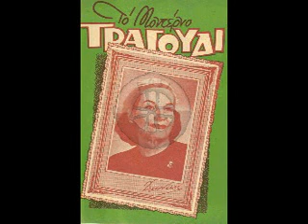Έπαψες τρελλή να μ' αγαπάς - Δανάη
Tango του 1935 σε μουσική Tibor Barczi και στίχους Μιχάλη Γαϊτάνου. Πρόκειται για το Ουγγρικό ταγκό "Sueño Azul" του Tibor Barczi  που έγινε παγκόσμια επιτυχία